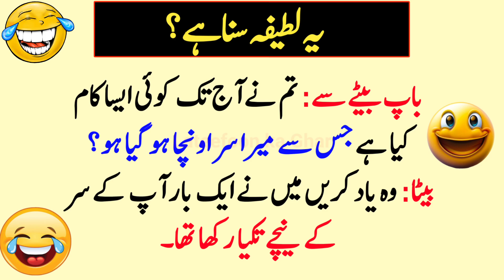Mazahiya lateefay | entertainment video | New Funny clip | Funny laeefay urdu main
Mazahiya lateefay | entertainment video | Funny clip